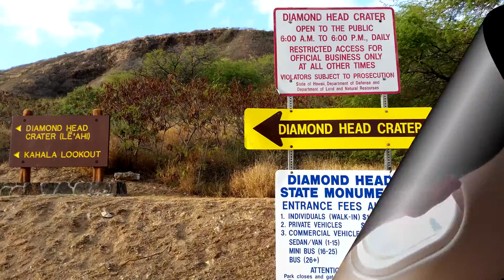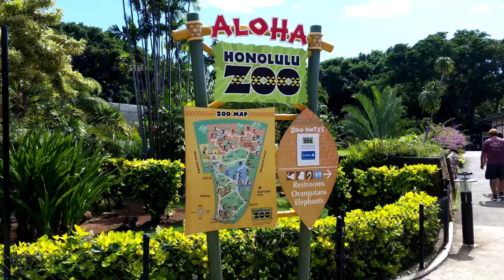Hawaii 2016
Lava, Sharks and more!